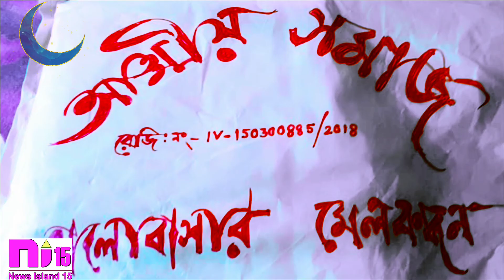HAPPY EID | ATTIYO SAMAJ | NEWS ISLAND 15 | 01-8--20